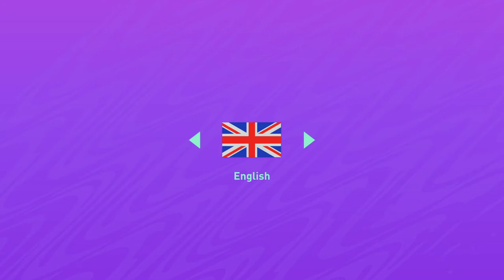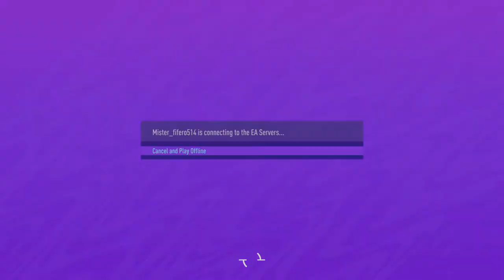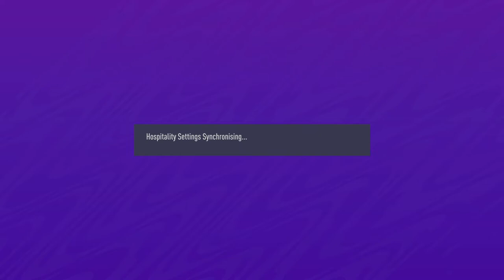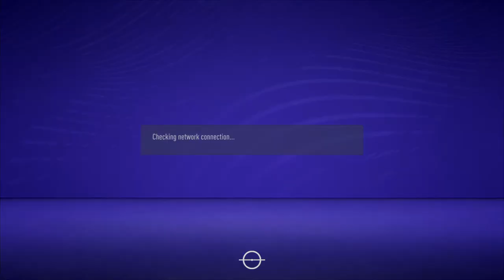FIFA 21_20210203213322